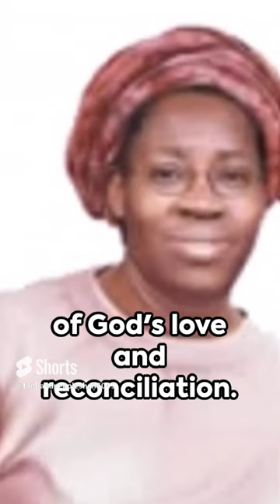Abiodun Kumuyi A Beacon of Faith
Please see some of the writing/books by W. F Kumuyi or about W.F. Kumuyi

Changed Women Equipped To Change Their World by W.F. Kumuyi ( Amazon)

The Truly Liberated Woman by W.F. Kumuyi ( Amazon)

Kumuyi: Defender of the Faith by Banji Ojewale (Author), Segun Babatope (Author), Emeka Izeze (Author), Tunde Opeibi (Author) ( Amazon)

WILLIAM KUMUYI: A minister of holiness and spiritual growth by Bakare Adebisi ( Amazon)

KUMUYI'S BIOGRAPHY : FOUNDER DEEPER LIFE BIBLE CHURCH by BISHOP HOPE NUEL ( Amazon)

Marriage and Family Life by Pastor Dr William .F. Kumuyi (Amazon)

Spirit Controlled Family by Pastor (Dr.) William .F. Kumuyi ( Amazon)

Marriage and Family Life- by W.F. Kumuyi (Author) ( Amazon)

Search the Scriptures by Pastor (Dr.) William .F. Kumuyi ( Amazon)

Leadership - The Perfect Picture by William F. Kumuyi (Author) ( Amazon)

EFFECTIVE SOUL-WINNING AND FOLLOW-UP by Pastor (Dr.) William .F. Kumuyi ( Amazon)